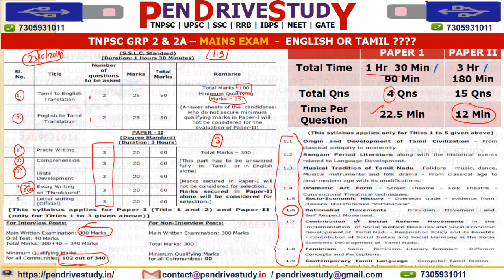tnpsc mains group 2 | tnpsc english to tamil | tnpsc notification|tnpsc exam date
tnpsc mains group 2 | tnpsc group 2 | tnpsc english to tamil | tnpsc notification